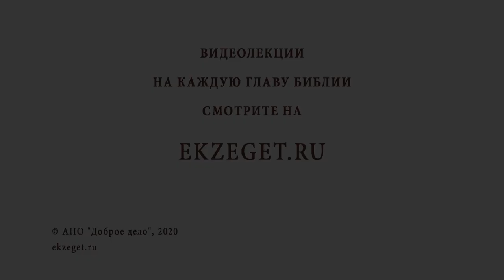Как отвечать на агрессию? Библия отвечает. Протоиерей Феодор Бородин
В сегодняшнем видео отец Феодор Бородин рассказывает о том как отвечать на агрессию.

🔸Что говорит Господь про отношение к врагам и какой пример подаёт?
🔸Почему нужно молиться за обижающих нас?
🔸Как проявляли свое смирение новомученики и исповедники 20-го века?
🔸Почему со страстью гнева тяжело бороться?